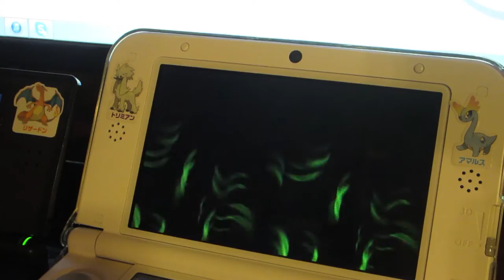LIVE! Shiny Gabite Catch!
My FIRST live shiny pokemon catch!

... Except for the first two that I forgot about until after. Still, LIVE shiny Gabite! Pretty happy about it! :)